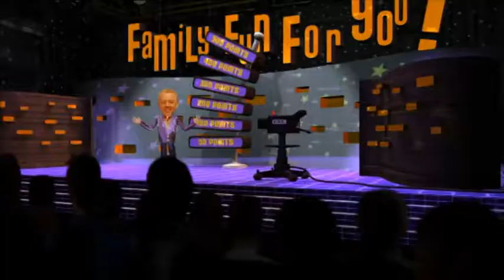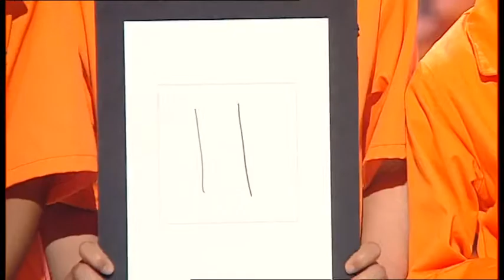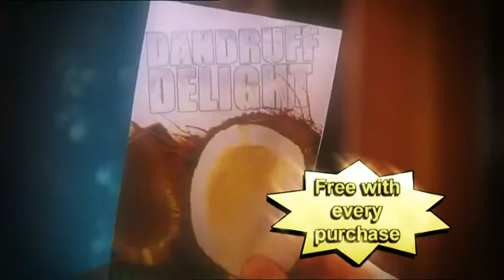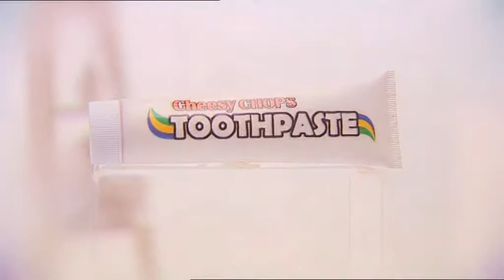Fee Fi Fo Yum: episode 2 series 2 (World Record Attempt)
The Wembley Wonders and The Fantastic Five fight for their freedom, hoping not to end up in Brian's tum.